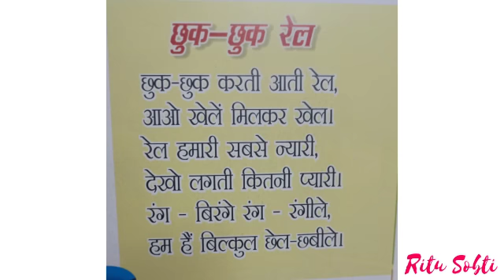छुक छुक रेल | Hindi Rhyme